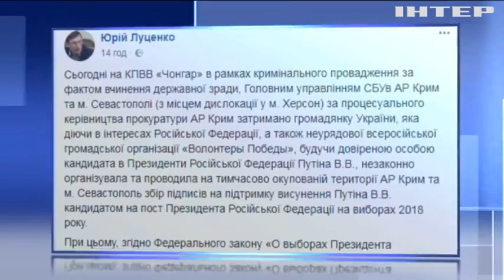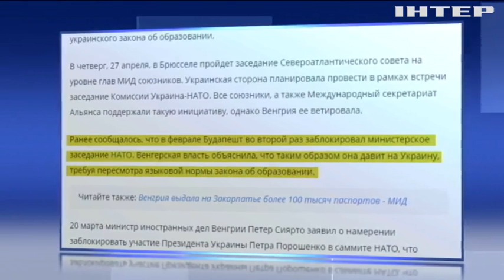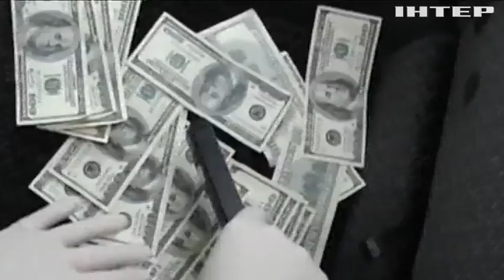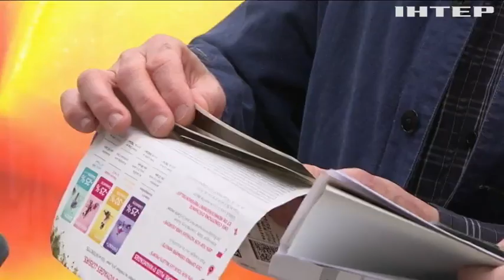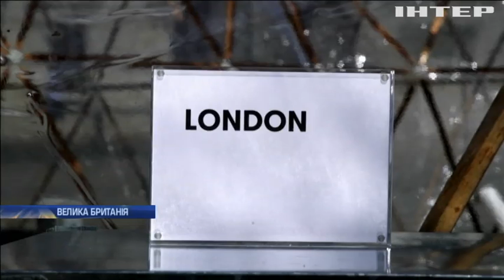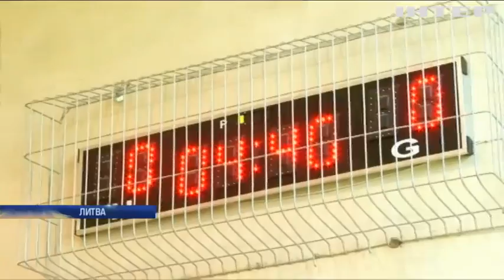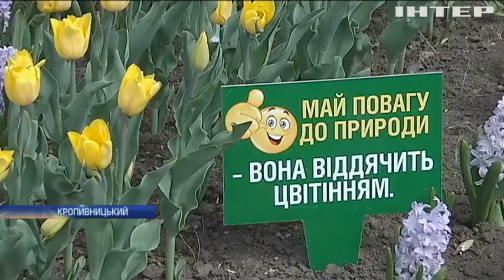Новости 12:00, выпуск за 24 апреля 2018 года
Головні події на цю годину:
Росію - до відповідальності. Підсумки саміту Великої сімки;
В столиці вшановують ліквідаторів аварії на ЧАЕС. Пряме включення;
Лідер опозиції чи заступник Саргсяна. Хто очолить Вірменію після масових протестів.